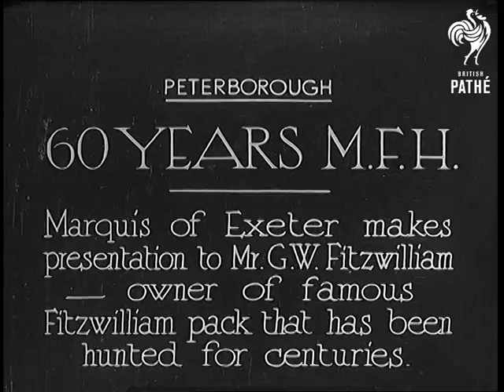60 Years M.F.H (1934)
Full title reads: "Peterborough - 60 YEARS M.F.H. - Marquis of Exeter makes presentation to Mr. G. W. Fitzwilliam - owner of famous Fitzwilliam pack that has been hunted for centuries."

Peterborough.

People seated on chairs somewhere outdoors - possibly field. Marquis of Exeter stands up and presents Mr Fitzwilliam who then stands up and talks. He cannot remember his name!

During the speech he says: "...will remember the fox hunting and the-Fi... the-Fi...  the-Fi... the family which I belong to..."

He finishes his speech and sits back on the chair.
 FILM ID:779.23